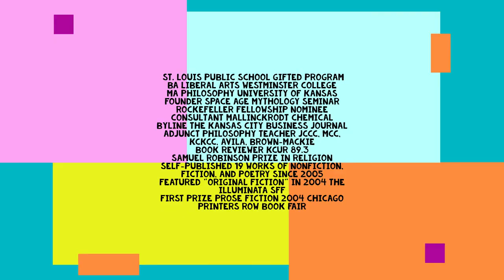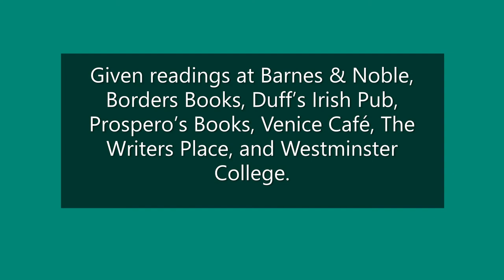D C Weiser Bio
a personal introduction to poet and philosopher D. C. Weiser